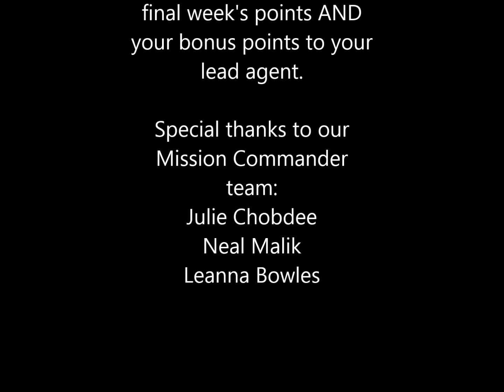Mission:Possible, Week 9